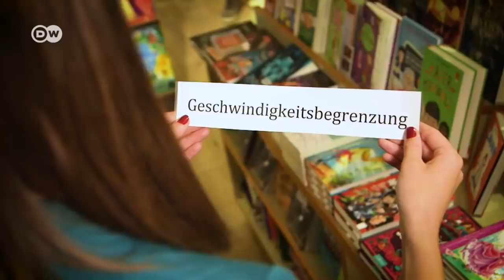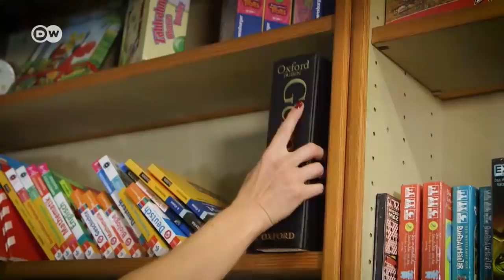Seeing the funny side of the German language | DW English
False friends, ridiculous grammar and never-ending nouns. German is by no means an easy language, but it has its funny side too, as we find out in this week's episode of Meet the Germans.

Rachel Stewart is on a mission to investigate the quirks and idiosyncrasies of daily life in Germany. Every two weeks she explores a new topic - from beer to nudity to complicated grammar - and heads out to get some tips from the Germans themselves.

Rachel moved from the UK to Germany in 2016. As a relative newcomer she casts a fresh eye over German clichés and shares her experiences of settling into German life. You'll find more from Meet the Germans on YouTube or at dw.com/MeettheGermans.

And don’t forget to comment with your own experiences!